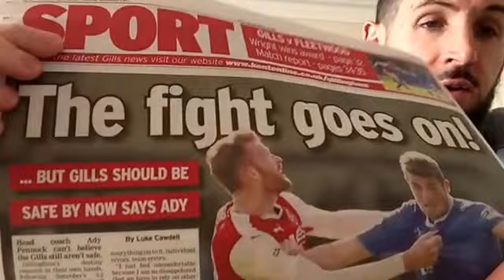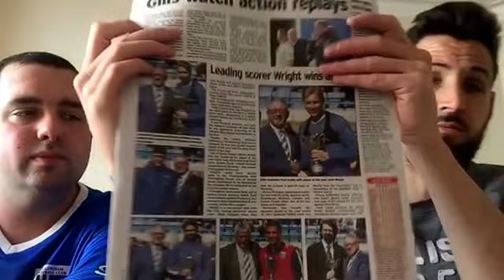GITBTV, Monday Review incl. Retain/Release & Potential Signings, 24-04-17